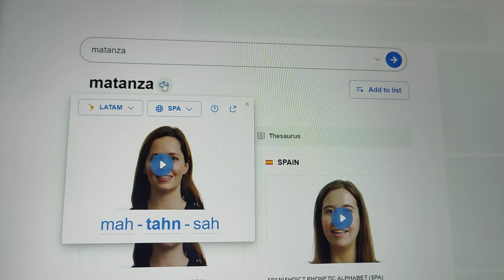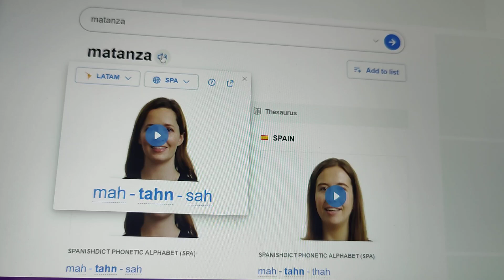Behind-the-scenes: Recording my MLW War Chamber podcast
I'm researching how to pronounce a wrestlers character name. Matanza Duran debuted for MLW War Chamber as NJPW star Jeff Cobb!